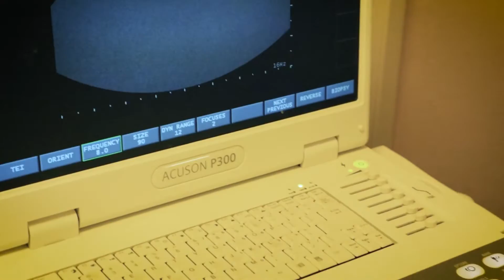WE HIT BACK TO BACK